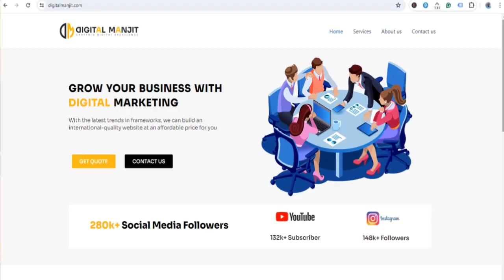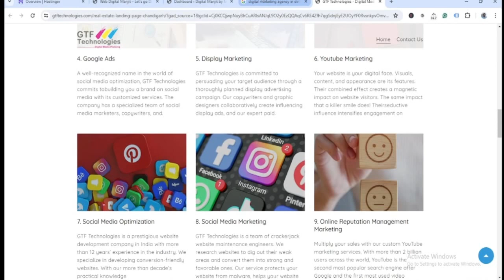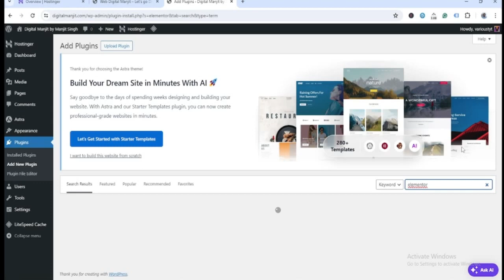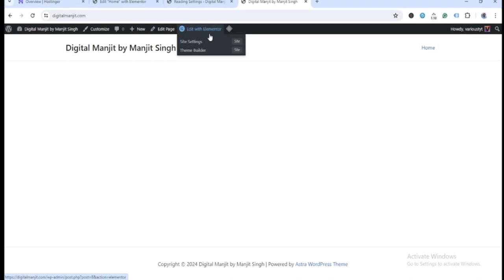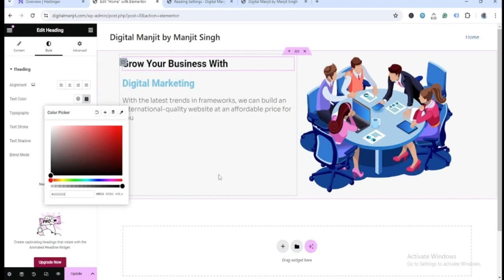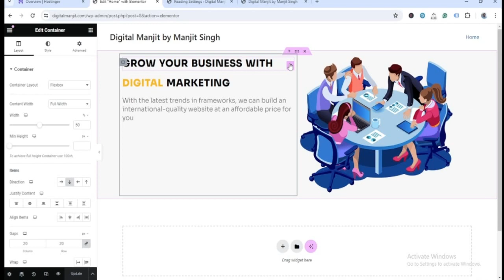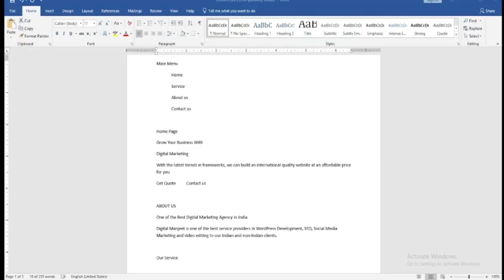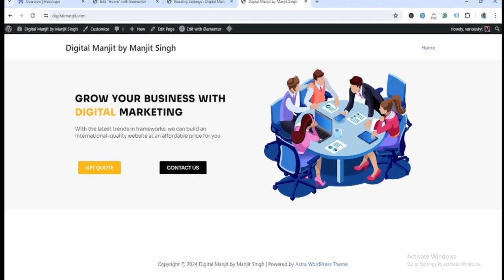How To Make a WordPress Website | WordPress Tutorial for Beginners in Hindi | Digital Manjit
Regards

Manjit Singh